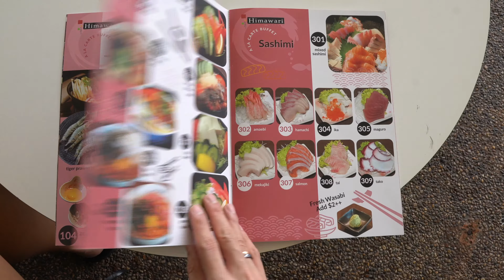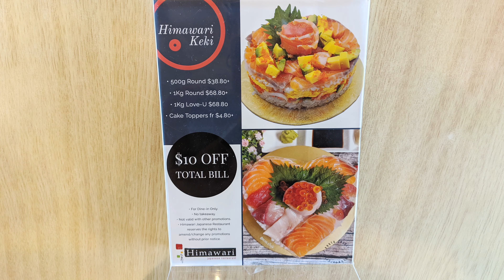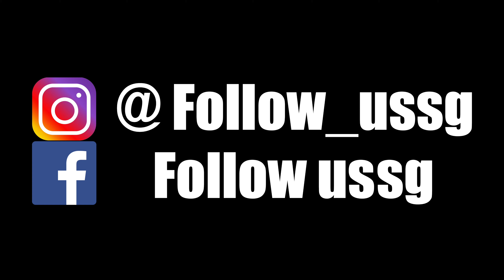Best Japanese Buffet in Singapore, Yishun - Himawari Japanese Restaurant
Follow Us as we share with you our recent Japanese buffet dining experience at Himawari Japanese Restaurant.

Located within Orchid Country Club in Yishun, Singapore, this unpretentious yet cosy Japanese restaurant offers all-you-can-eat ala carte buffet for both lunch and dinner. Although alcoholic beverages is not included as part of the buffet, we dare say that they have a fine selection of sake which will definitely entice sake lovers. The food quality is really good we must say - the sashimi was really fresh and akin to the standard we have had in Tsukiji, Tokyo. So, dining at Himawari really brings back fond memories of the good old days when we could travel freely. Besides sashimi, we also ordered other dishes including tempura, appetisers such as natto and even Shabu Shabu!

It was all in all a most enjoyable dining experience. Be sure to check them out if you are craving for Japanese food. Their gentle-to-wallet pricing is a major draw factor which you should not miss!

PSA:
*Orchid Country Club has free parking lots for diners at Himawari Japanese Restaurant.
*The restaurant serve regular ala carte items such as sushi, sashimi, chirashi don, bento set, etc., should you prefer not to have the Japanese buffet.
*Himawari also offers takeaway too!

Himawari Japanese Restaurant
Address 1: 991B Alexandra Rd, #01-08/09, Singapore 119970
Address 2: 1 Orchid Club Rd #02-02/03, Carpark A, Orchid Country Club, Singapore 769162